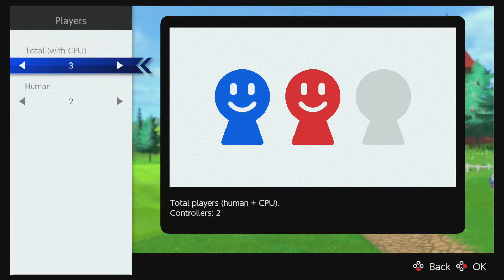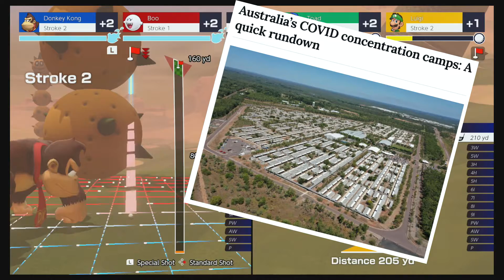Snake & Duke's Mario Golf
Because let's plays should be funny under par.

Episode 28

John and Robert hit the links in Mario Golf! Much death and bogeys ensue. Topics of conversation include the reproductive system, taking a bath, moustaches, and fungi.

Original music by Robert E. Brodt